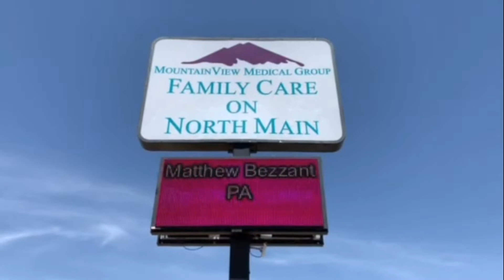MountainView Medical Group - Family Care at North Main Las Cruces NM offers COVID-safe options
COVID-19 will be part of our environment for the foreseeable future.  So, we need to function as COVID-safe as opposed to COVID-free.  Your safety remains our highest priority.  We have taken numerous precautions for infection prevention including universal masking , restricted access to our facility, telehealth appointments, and social distancing protocols to include vehicle check-in.

MountainView Medical Group-Family Care at North Main has many options available for your continued care, including telehealth and virtual services.  Please reach out to your healthcare provider today to discuss a plan that is best for you.